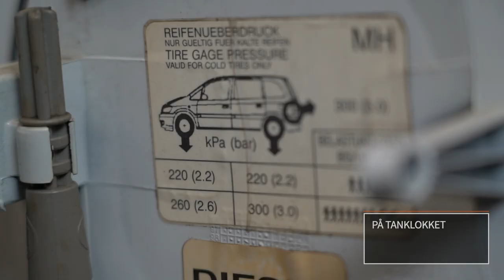Her finner du den anbefalte dekkstørrelsen for bilen din | Tips fra AUTODOC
Både sikkerheten og komforten på kjøreturen din er avhengig av om bilen din har riktige dekk.

Derfor forsøker vi å ta opp alle de vanligste spørsmålene som gjerne kommer opp før man kjøper dekk.